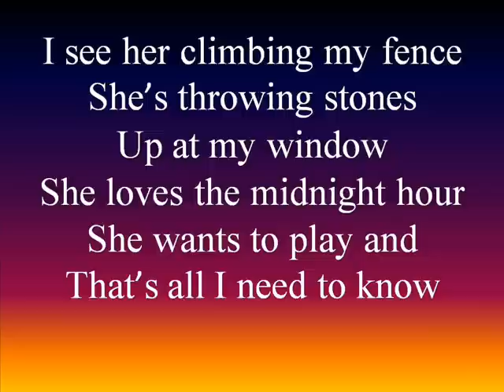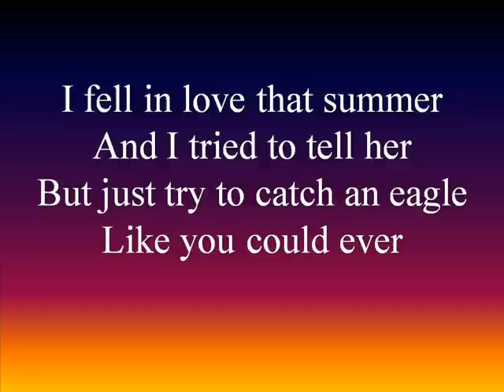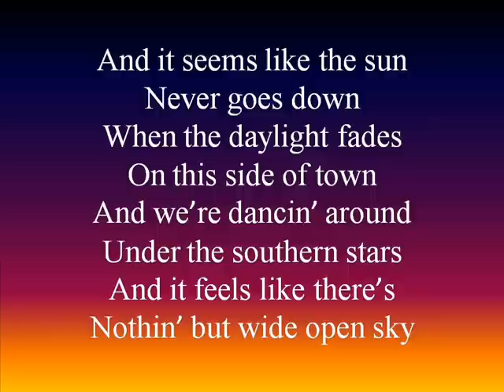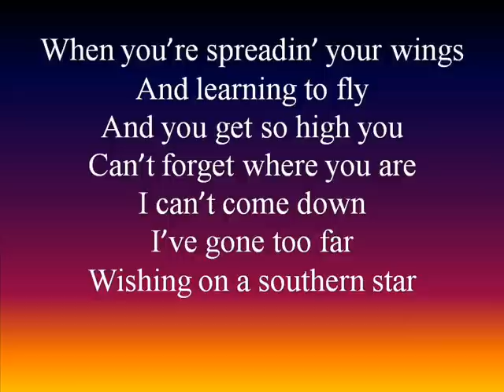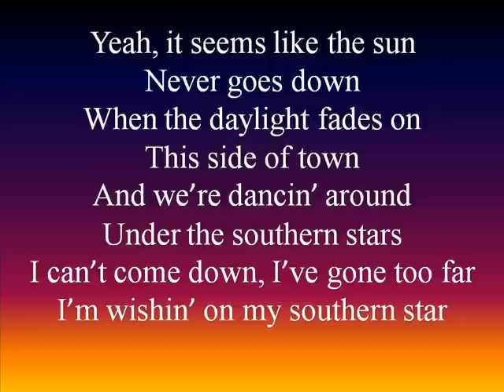Southern Star By Billy Gilman